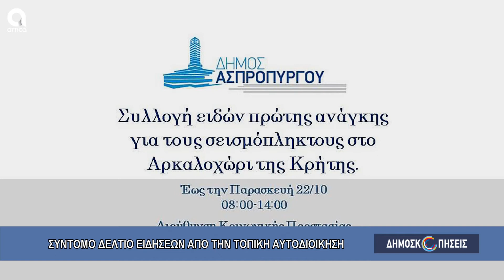ΑΥΤΟΔΙΟΙΚΗΤΙΚΑ ΝΕΑ 13.10.2021